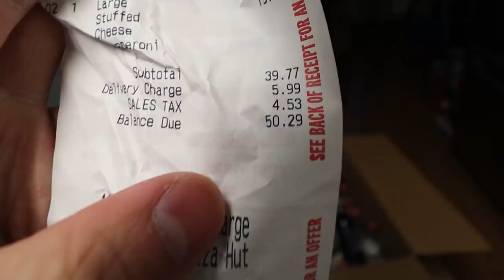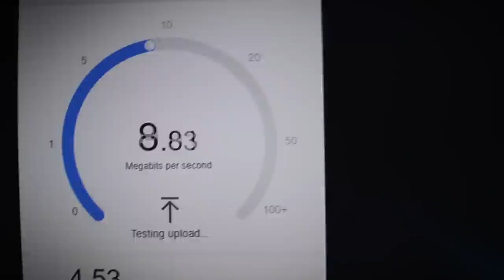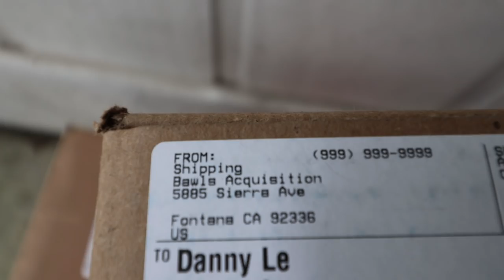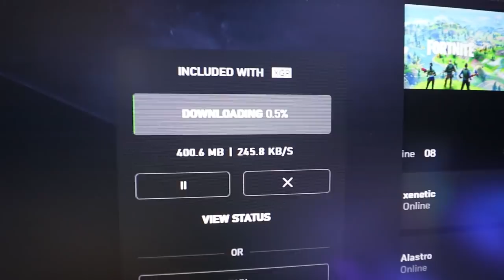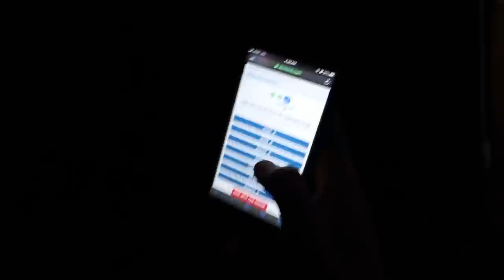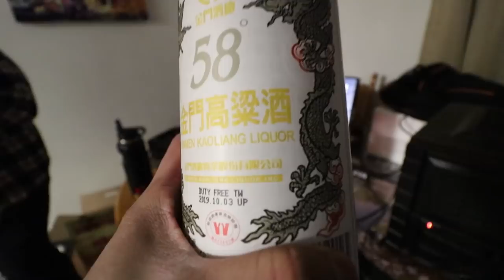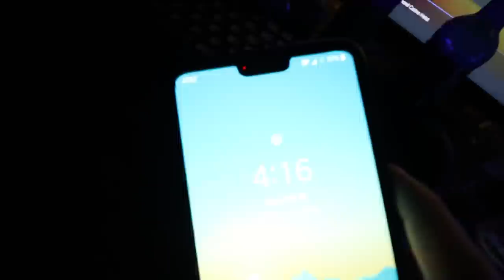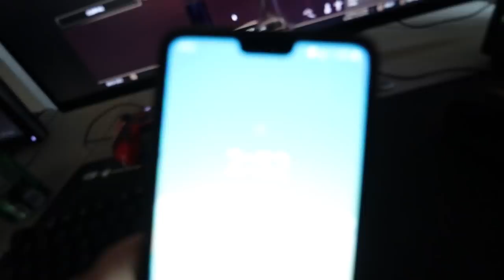LAN Party Stories: 2020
Huge thanks again to BAWLS for sending us some gaming fuel for this LAN!

Do you enjoy the LAN Party Stories series?! If so, check out the other ones from the past!

Mailing Address:
Danny Le

If you're shopping for anything on Amazon you can use this link to support my channel, it costs nothing extra to you and a tiny bit of help from a lot of people goes a long way:

Gear/Hardware/Peripherals I have used and can personally recommend found on my Kit profile: